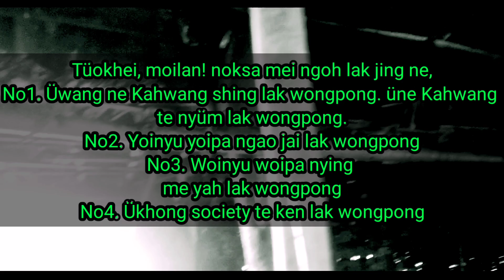KBBB 67th CONVENTION 2021 SHORT MOVIE COMPETITION (NEITONG BAPTIST BUMEINOK)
NEITONG BAPTIST BUMEINOK YOUTH (SHORT VIDEO CLIP)